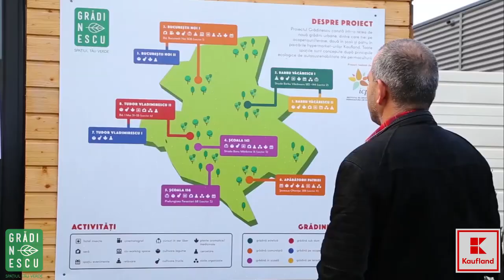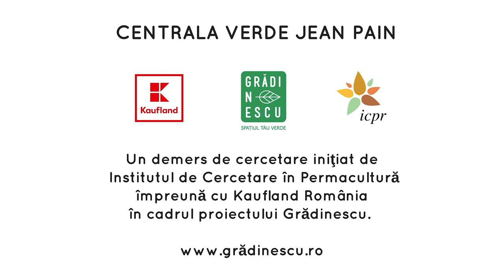Centrala verde Jean Pain la Grădinescu - Kaufland Bucurestii Noi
În cadrul proiectului "Grădinescu" din Kaufland Bucureştii Noi, Institutul De Cercetare în Permacultură din România desfășoară și un proiect pilot de cercetare prin implementarea unei centrale verzi de tip Jean Pain.

Proiectul Grădinescu a fost lansat în iulie 2017 de catre Kaufland România împreună cu Institutul de Cercetare în Permacultura din România.

Centrala verde tip Jean Pain are la bază proprietatea materiei organice de a se descompune cu degajare de căldură. Construcţia principală arată precum o “grămadă” de materie organică aşezată în straturi sub forma unui cilindru de diamentru de 4m şi înălţime de  2.80m, în cadrul acestuia se află o instalație în spirală conectată la o sursă de apă care captează energia termică degajată, ce e apoi distribuită în sera grădinii, încălzită astfel pe timpul iernii. Este un sistem închis, prin care apa este recirculată. Specialiștii de la Institutul de Cercetare în Permacultură estimează că în 6 luni vor putea trage concluzii visavis de randamentul energetic al acestei soluţii inovatoare. Peste aproximativ 10 luni materia organică va fi descompusă în totalitate şi va fi folosită sub formă de îngrăşământ în grădinile urbane Grădinescu.

Clipul aduce în prim plan câteva cadre din faza de construcţie a centralei.